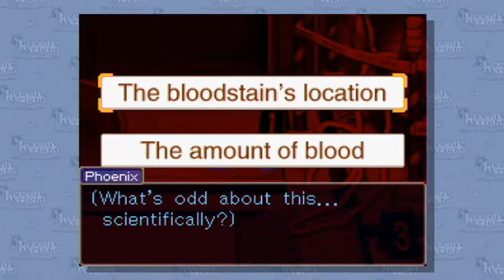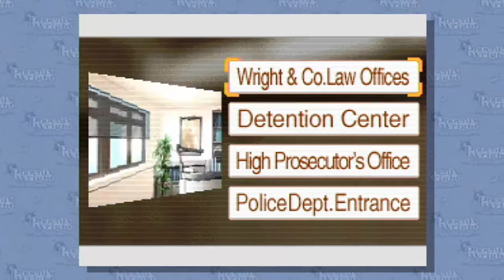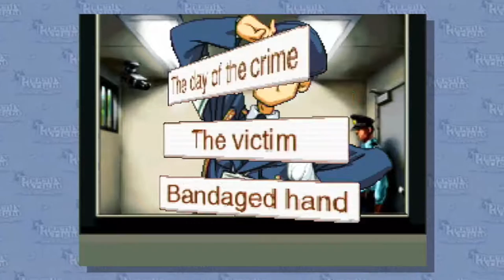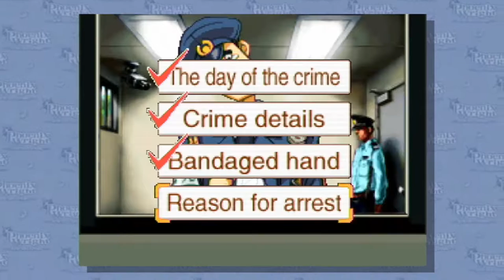Phoenix Wright: AA | Part 24: Ow. My Ears...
Why do you even have that?